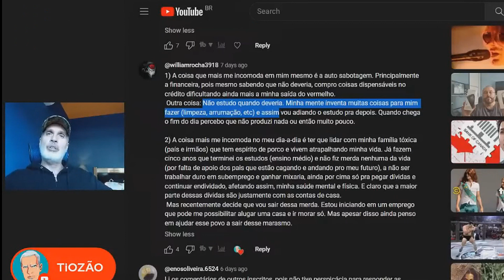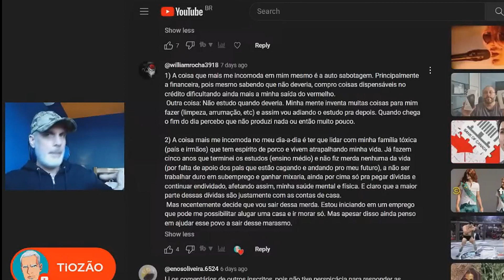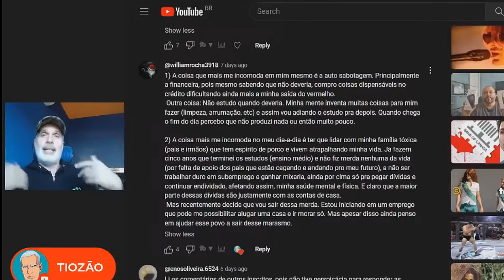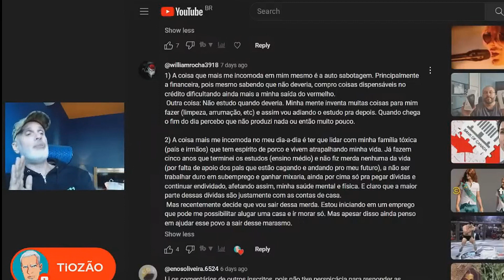AUTOSABOTAGEM FINANCEIRA & LETARGIA